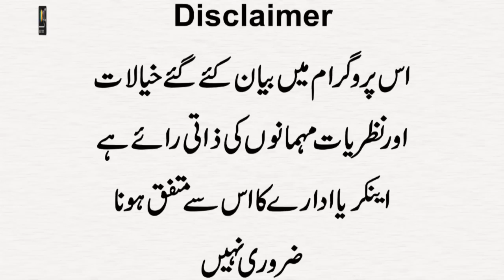Zamurd Khan Kay Janza Par Phonchny Wali Rubi Anum Degar Fankaro Par Baras Pari